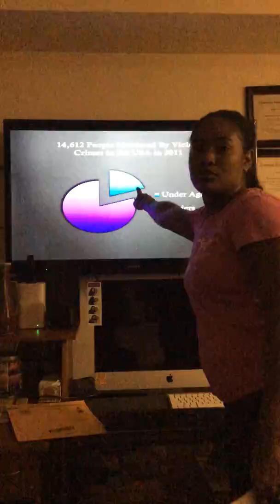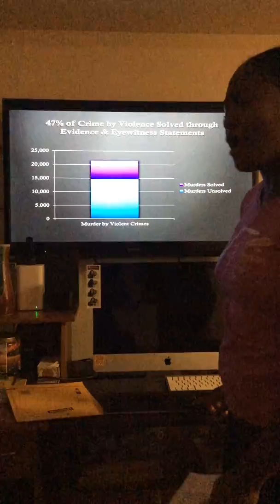COM103 AUG 2014 Renee Francis